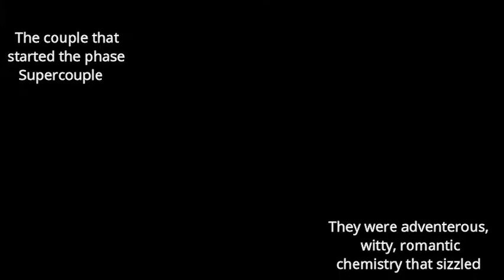I Wouldn't Have Missed It for the World Luke & Laura